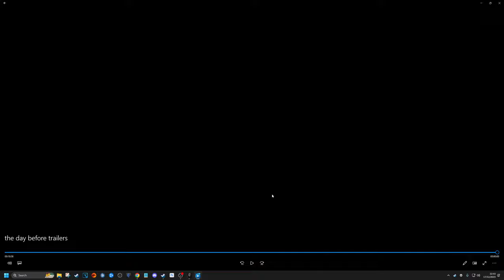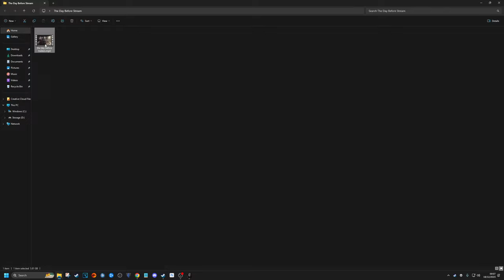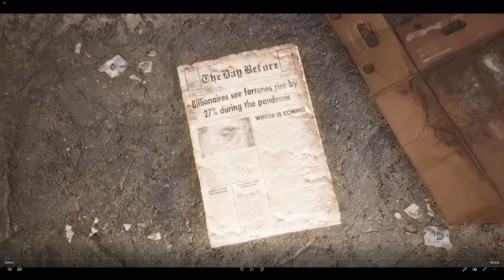The Day Before Gameplay and Impressions...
The Day Before was one of the games of all time, let's play! Join as a member for Discord access and More